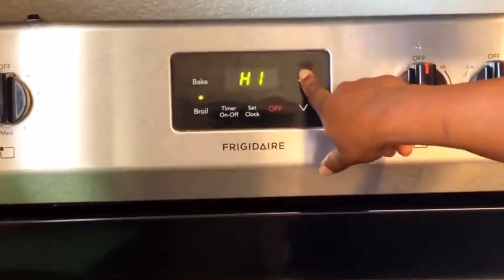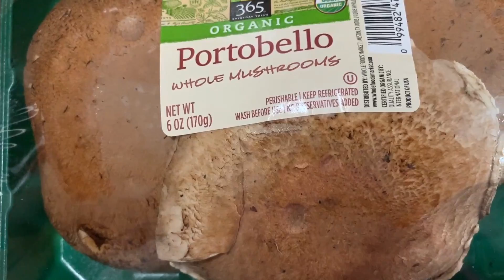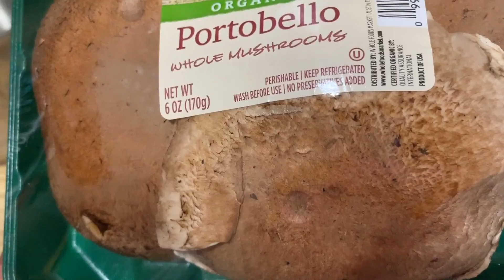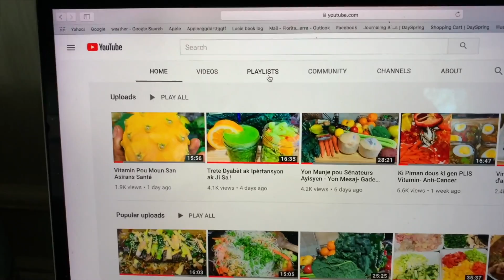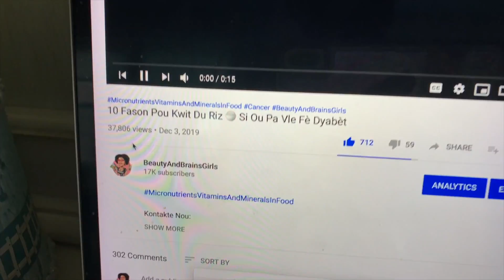Haitian Rice VS African